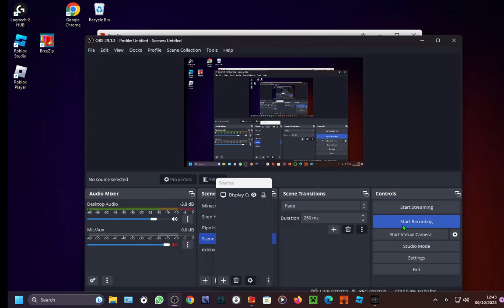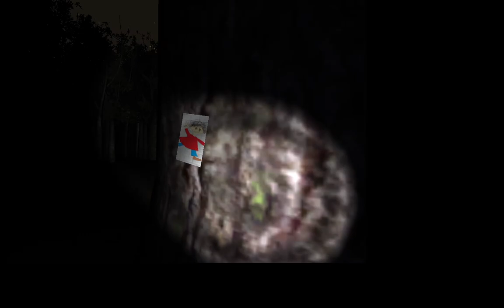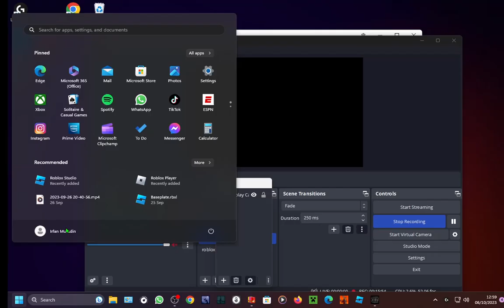slender baldi the eight pages.